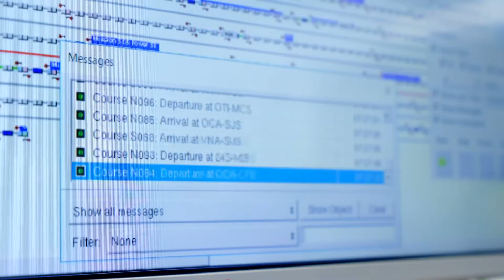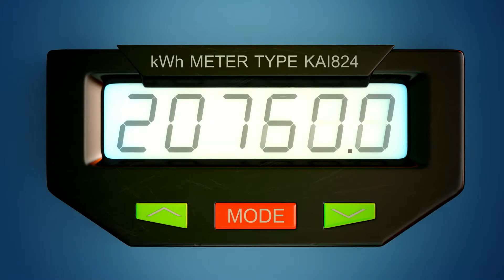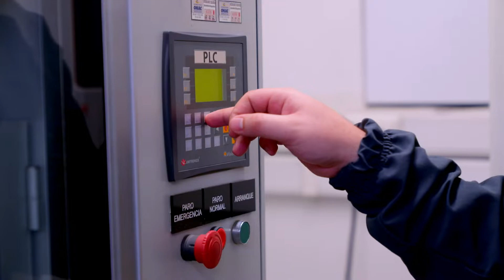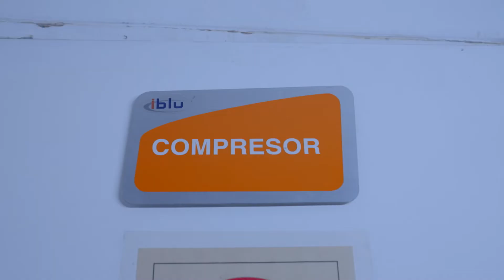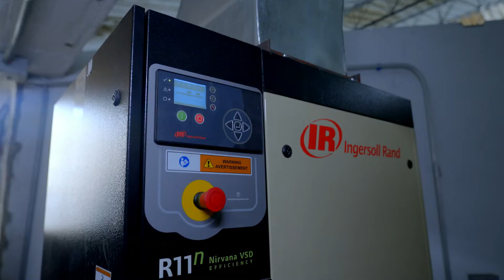Eficiencia energética, un proyecto del Cluster Energía Sostenible que impactó a la empresa C.I IBlu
La eficiencia energética es una de las grandes apuestas del Cluster Energía Sostenible. El impacto que genera la disminución de consumos energéticos trae grandes beneficios a las empresas. Conoce en este video la experiencia de la empresa C.I Iblu, del Cluster Moda y Fabricación Avanzada, acompañada por el Cluster Energía, la empresa Certion y la UPB, en la implementación de ese proyecto